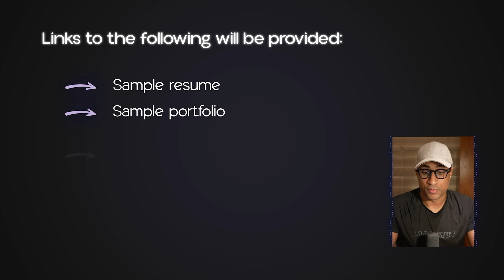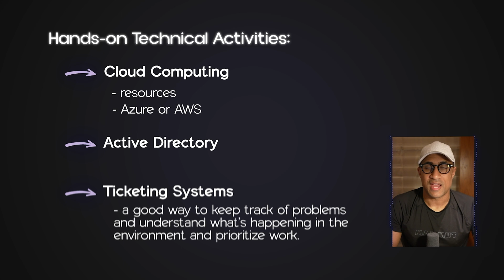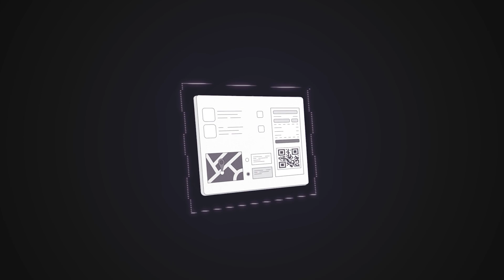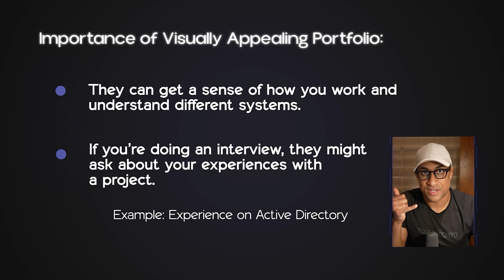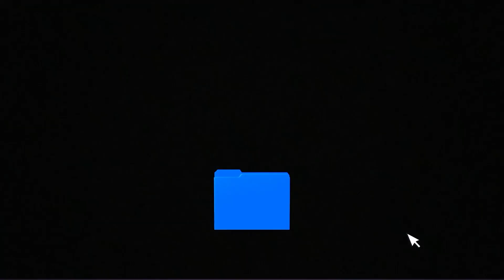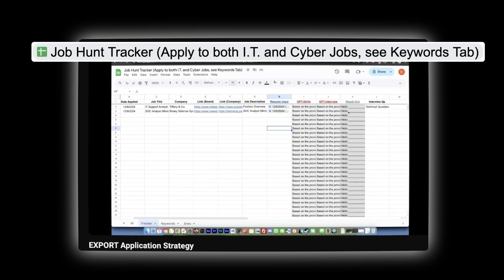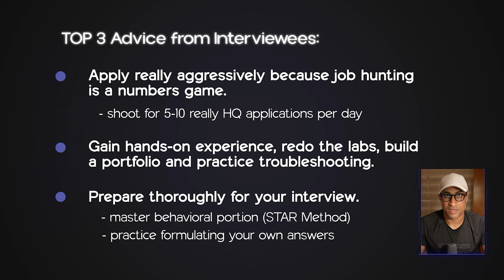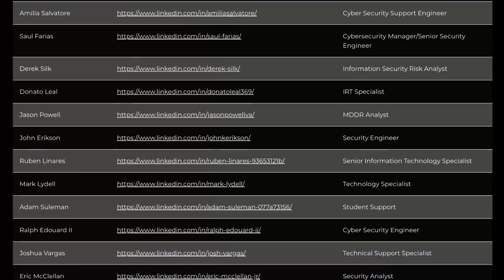9 Steps To Break Into I.T. In Just 3 months! (EASY STEPS)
🖥️ New IT Career in under 3 Months with my Hands-On Course 🖥

00:52 Step #1 Consistency
01:46 Step #2 Develop a Basic Understanding of I.T.
02:41 Step #3 Develop Technical Skills
04:15 Step #4 Develop Paper Experience
05:47 Step #5 Create a Visually Appealing Portfolio
07:26 Step #6 Redo/Create Entry-Level Resume
08:14 Step #7 Complete/Optimize Your LinkedIn Profile
09:30 Step #8 Practice Interviewing
12:17 Step #9 Job Hunt Execution
15:39 General Advice

Video Reference Links:
01:54 Professor Messer's Core 1 and Core 2

02:07 Google IT Support Professional

02:51 Active Directory Lab Video

06:17 How To Create a Portolio

07:50 Entry-Level IT Resume Template

09:44 Free 15 Technical and 15 Behavioral Interview Questions

12:31 Application Strategy

12:35 Job Hunt Tracker